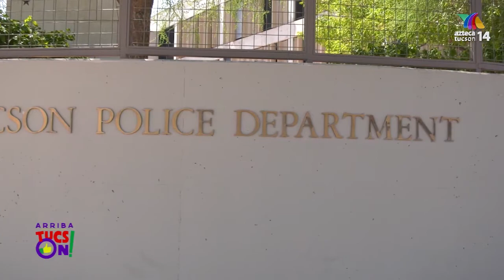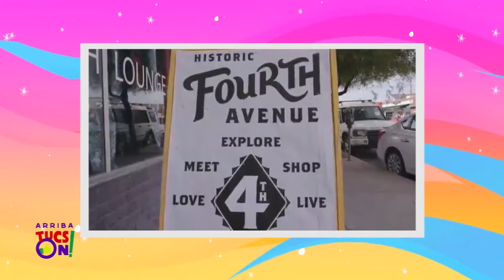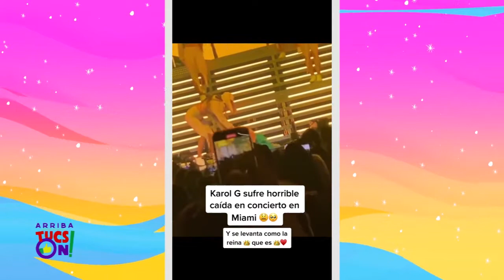ArribaTucson 12 04 21